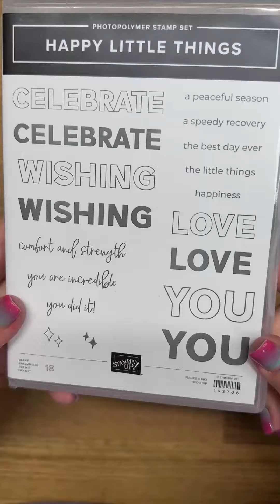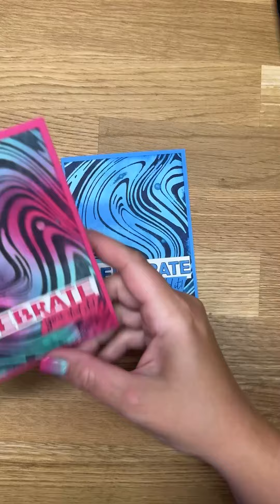Embossing Folder So Swirly with Brayer- Stampin Up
This week I wanted to share some of my favorite ways to use embossing folders.  If you're like me you have a collection of them and they just make your card or project say Wow!

Today I used blender brushes to create a background, used the embossing folder and then added some depth using the brayer with a dark color.  Have you used your Stampin Brayer?  It is one of my favorite tools to have in my tool box.

Other products used: Happy Little Things Stamp Set, So Swirl Embossing Folder, Brayer and Rainbow Adhesive-Backed Dots ( Adhesive-Backed Shiny Sequins and 24-26 In Color Resin Dots)

Colors: Balmy Blue, Azure Afternoon and Night of Navy; (Melon Mambo and Summer Splash; Peach Pie, Pretty in Pink, Petunia Pop and Summer Splash)